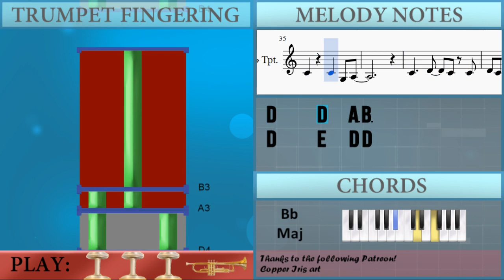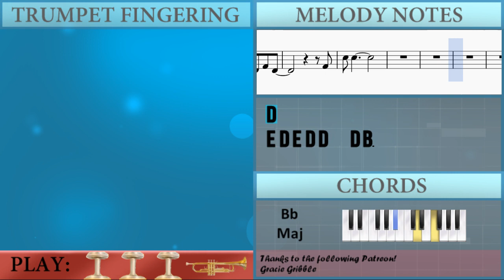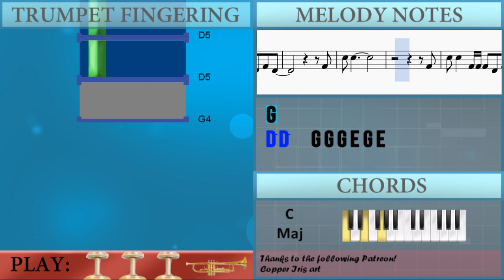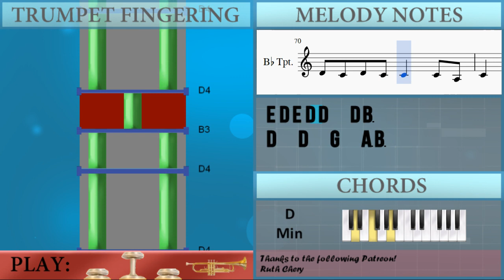How to play Apologize by One Republic on Trumpet (Tutorial)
The easiest way to learn how to play Apologize by One Republic on the trumpet. It's a trumpet tutorial for Apologize by One Republic.

EasyMusicLesson teaches you to play the your favorite instrument, through easy and simple animation so that you too can learn how to play Apologize by One Republic on the trumpet easily. A trumpet tutorial with visual animation graphic.

Notes of the tutorial:
C4 D4 C4 D4 C4 C4   C4 A3
C4   C4   C4   G3 A3
C4
D4 C4 D4 C4 C4   C4 A3
C4
D4 C4 D4 C4 D4   F4
D4 C4 D4 C4 D4   F4 F4
C4 G4
C4
C4 C4
G4         F4 F4
C5 C5   F4 F4 F4 D4 F4 D4
F4
C5 C5
F4 F4 F4
F4
C5 C5
C4
C4   C4 A3 C4   G3 A3
C4
D4 C4 D4 C4 D4 D4 C4
C4     C4   G3 A3
C4     D4   C4 C4
G4   D4 D4 D4 F4
F4       C4 C4 G4
C4 G4
G4   G4   A4 F4
F4
C5 C5
F4 F4 F4
F4
C5 C5
F4
F4
C5 C5
F4 F4 F4
F4
C5 C5
F4 F4 F4
C5 C5   F4 F4 F4 D4 F4 G4
A4 A4
G4       F4 F4 F4
F4 A4
G4           C4
C4   C4   F4   G3 A3